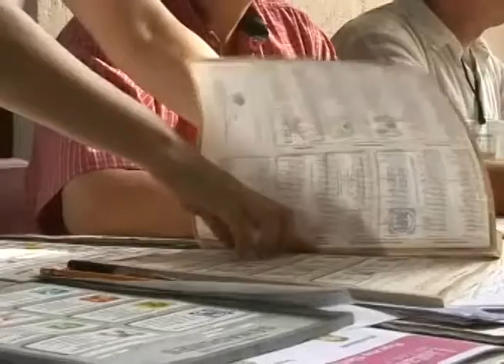El POEL no ha tenido una respuesta favorable por parte del organismo